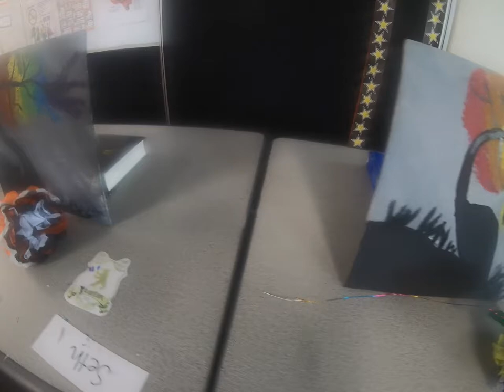Year 6A and 6B Art Showcase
Caboolture East State School presents our 2020 Virtual Art Showcase. Our Year 6A & 6B students  have prepared their classrooms to show you their fabulous art.